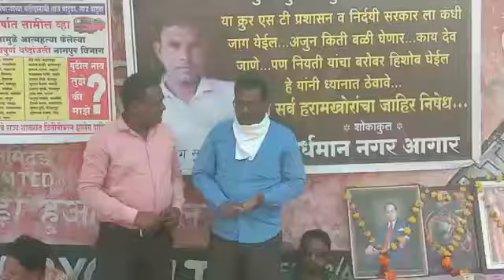SUPORT TO ALL ST WORKARS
Video from SHISHUPAL CHIKHALE POSITI